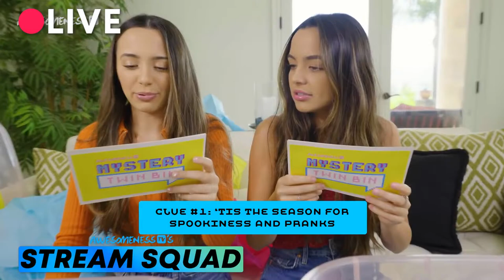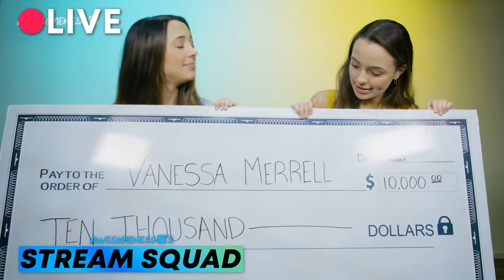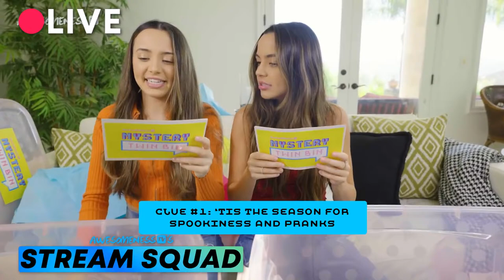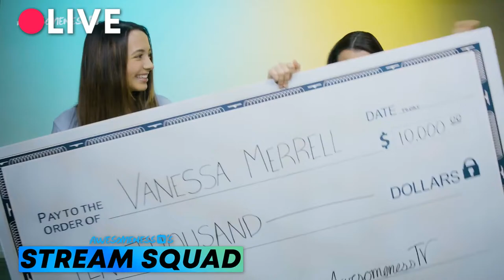Merrell Twin COMPETE for $10,000 - Mystery Twin Bin - JOIN NOW! | AwesomenessTV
Sup StreamSquad ! YOU voted, so we're playing MYSTERY TWIN BIN w/ the Merrell Twins. What should we stream next week?

→ about AwesomenessTV! ←

→ follow AwesomenessTV! ←

#[INSERT VIDEO SPECIFIC HASHTAG] #[INSERT VIDEO SPECIFIC HASHTAG]